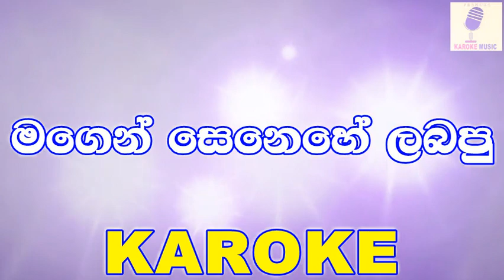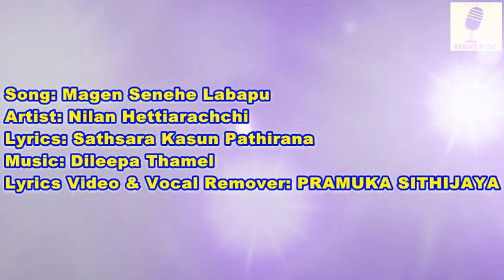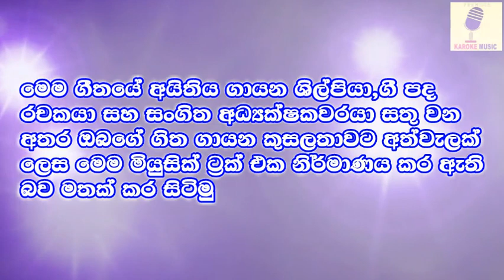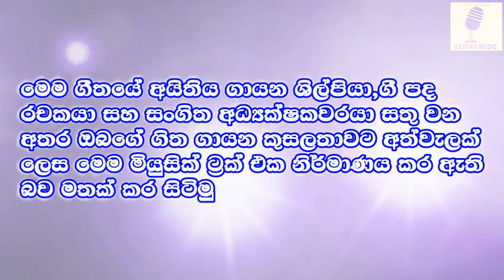Magen Senehe Labapu - Nilan Hettiarachchi Karoke Without Voice .